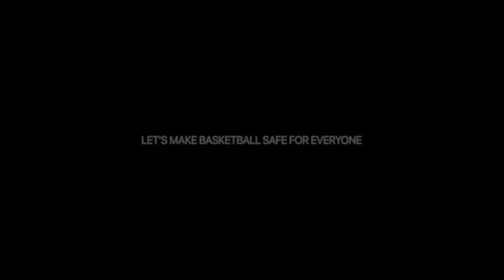"Look Beyond" - Canada Basketball Safe Sport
For additional information on safe sport, visit basketball.ca/safesport.